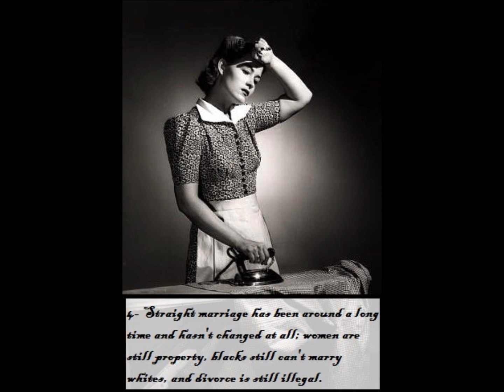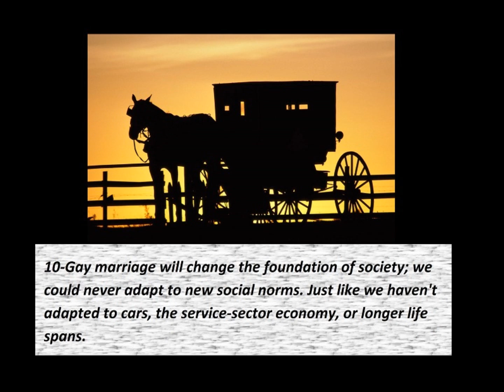10 reasons why Gay Marriage is wrong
music by Dave Grusin- the single man party foxtrot